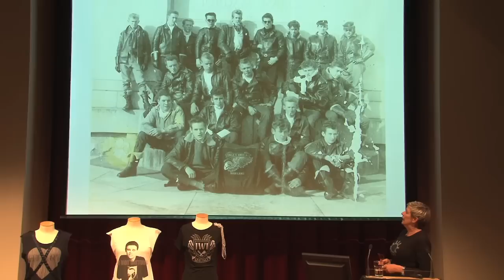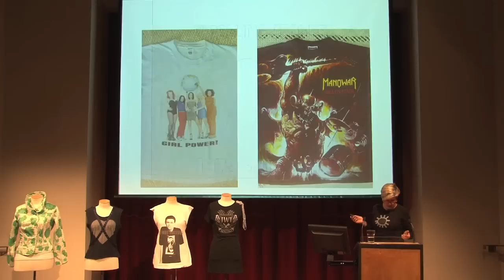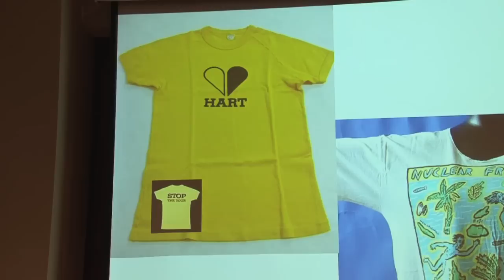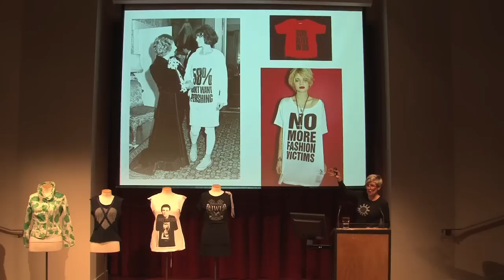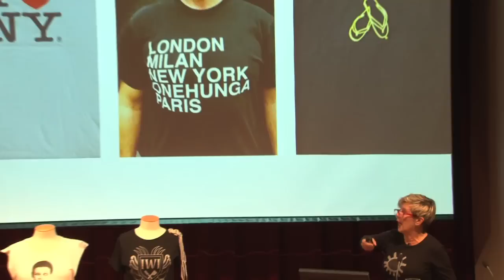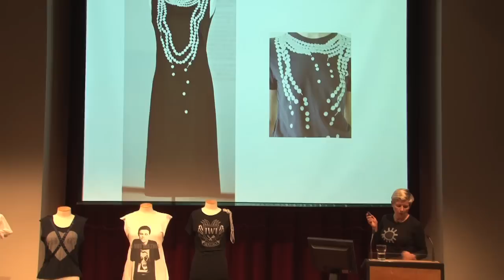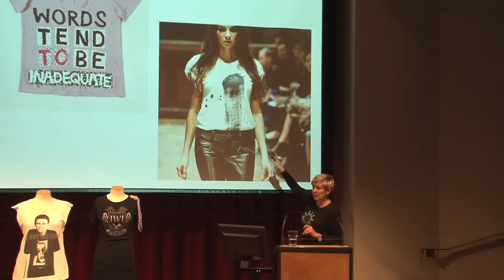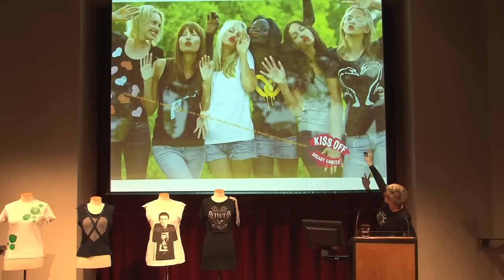Life of Design with Doris de Pont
The t-shirt is a truly democratic garment. It can be worn by anyone regardless of gender, income or social group. It can be worn at anytime of the day or night, under a formal jacket or on the sports field.

Fashion curator and Trustee of the New Zealand Fashion Museum, Doris de Pont, explores the t-shirt's place in the fashion industry. "In the designer fashion industry the t-shirt is one way that the aspirational becomes achievable for a wider audience," she says. "While a dress from a designer collection may be beyond the average budget, the t-shirt with the same print is not".

While the garment has been largely overlooked by academics and uncollected by museums, Doris believes it has a place in New Zealand fashion history.